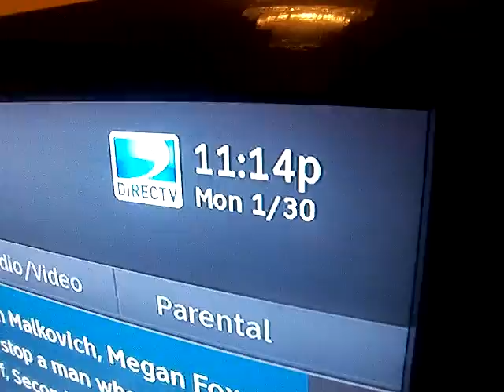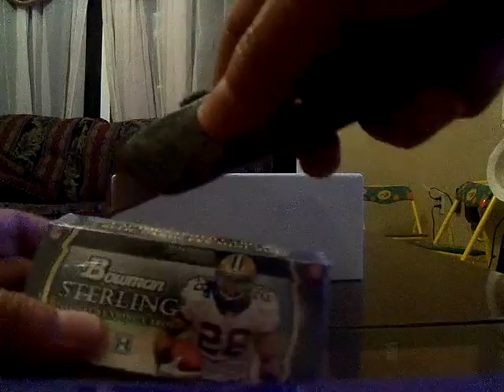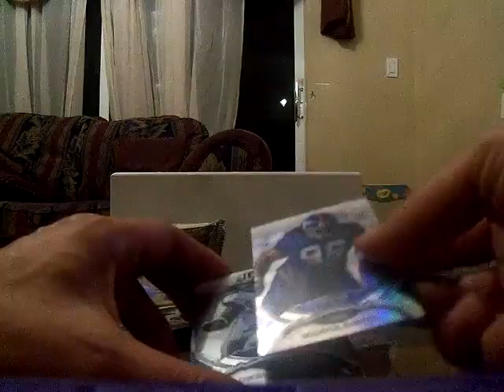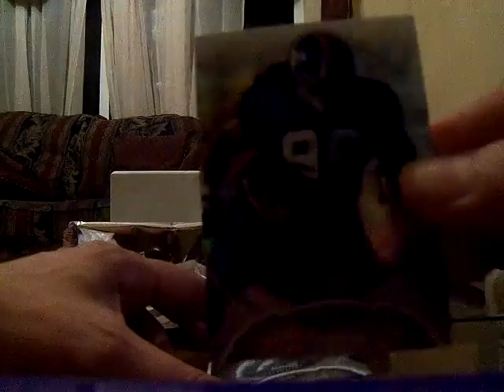2011 Bowman Sterling mini box break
Mini Box Break